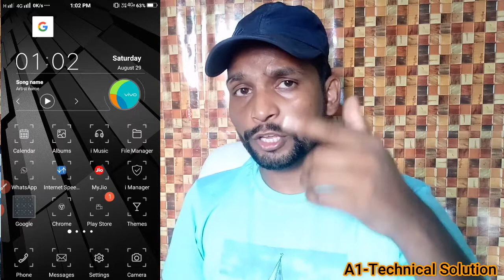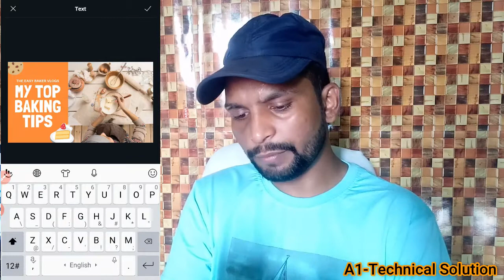YouTubeThumbnails how to make youtube thumbnail on android mobile | a1 technical solution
Dear Friends, this video is designed  for you " to make YouTube thumbnails  on  Mobile"   to your YouTube channels.

SOME RELATED QUERIES SOLVED
1) YouTubeThumbnails
 2) How to make YouTube thumbnails
3) Youtube thumbnails kaise banaye
4) Youtube thumbnails mobile kaise banaye
5) how to make a youtube thumbnail
6) how to make a youtube thumbnail on mobile
7) youtube thumbnail tutorial
8) youtube thumbnail

_Like ___Share_
___Subscribe___